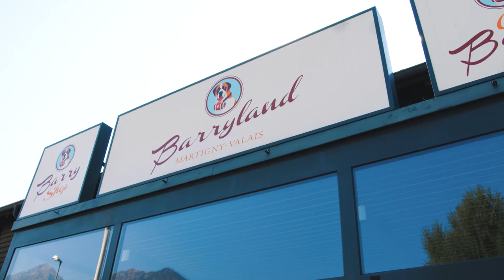Fondation Barry, chiens du St Bernard - Valais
La Loterie Romande soutient la Fondation Barry qui a pour but d’assurer la pérennité des chiens du Saint-Bernard, notamment par l’élevage, mais également par la transmission au public de leur histoire et de leur patrimoine.

Jouer, c'est aussi soutenir !